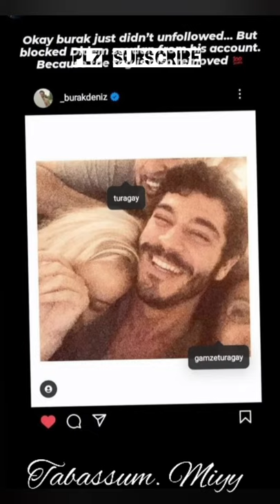Burak deniz breakup with has girlfriend Didem soydan 💔💔💔💔💔....... Burak deniz /Murat/baris